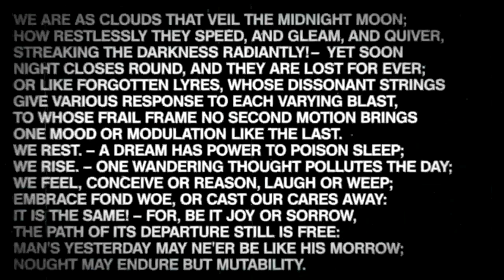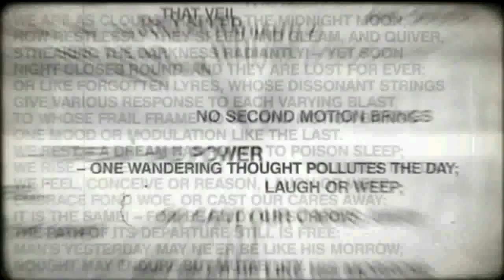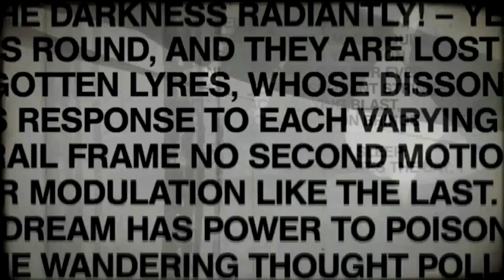TEXT MOVIE MAXIMUS MEDIA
TEXT MOVIE, MAXIMUS MEDIA, KIEV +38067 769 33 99  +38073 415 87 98